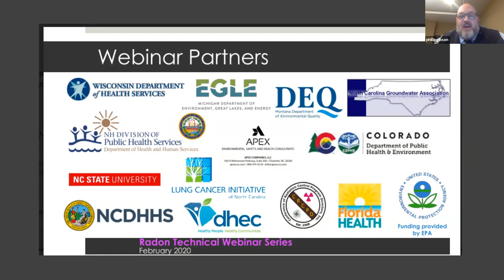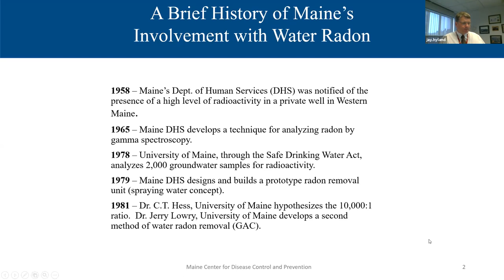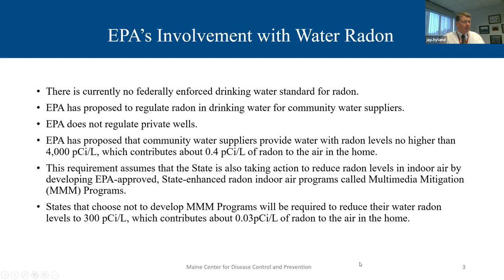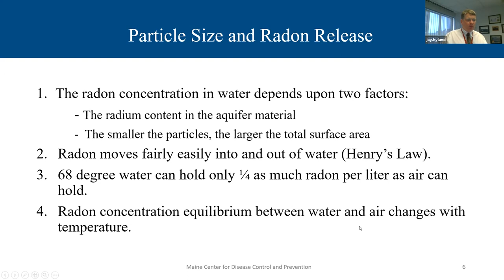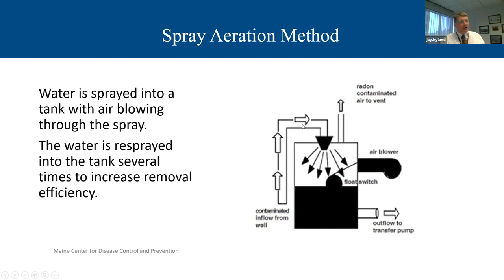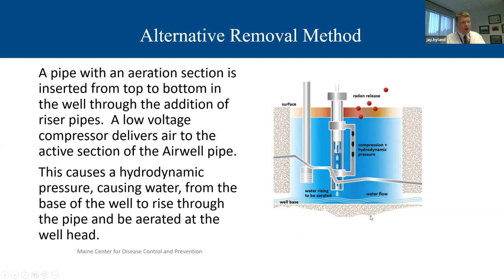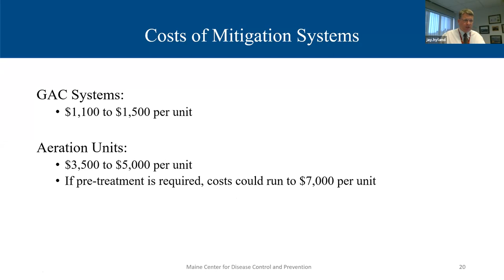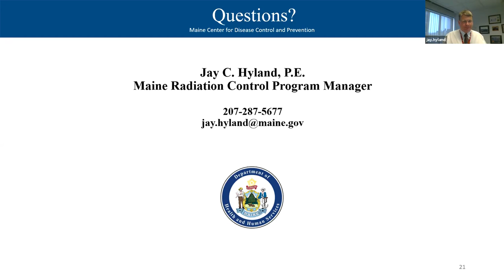Treatment Systems to Reduce Radon and Radionuclides in Your Well Water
Summary: Maine has been addressing radon and radionuclides in well water since 1955.This
presentation is an opportunity to learn from their experiences on the pros and cons of private
well water mitigation systems; what role does water chemistry serve treating well water for
radionuclides; what training and/or experiences does a mitigator need to choose, install and
maintain a treatment system for private wells; and what guarantees can a well owner expect
from a mitigation or treatment system?
Target Audience: Homeowners with private wells, certified radon professionals, well operators,
architects, engineers, state radon programs, federal radon programs, policy makers, code
 officials.

Presenter: Jay Hyland, P.E., Radiation Control Program,
Division of Environmental and Community
Health
. Jay began his career working for a radon testing company in
1988. Since then Jay has been with the State of Maine where he
is presently the Program Manager of the Radiation Control
Program. The radiation control program includes X-ray,
Radioactive Materials and Radon. Maine has been licensing
radon service providers since 1993. Jay has been an active
member of the Conference of Radiation Control Program
Directors and served as either an advisor or member of all
CRCPD Radon workgroups.